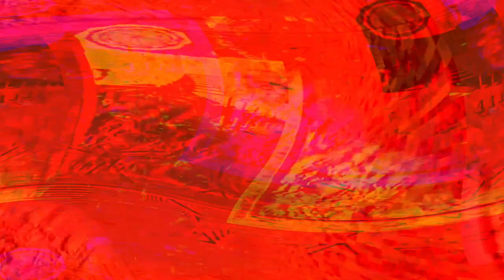[EPILEPSY WARNING] Movie 24 05 06 19h59m08s